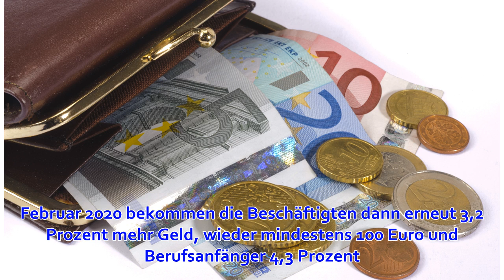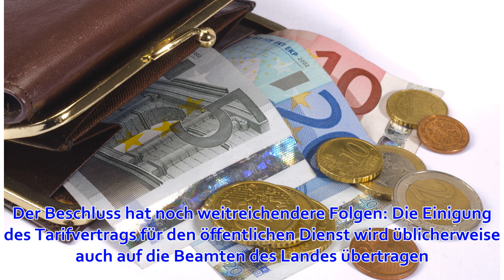Landesangestellte erhalten stufenweise mehr Geld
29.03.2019, 05:58 Uhr | dpa Ein Teilnehmer eines Warnstreiks trägt ein Schild mit der Aufschrift "Öffentliche Dienste sozial und wertvoll!". Foto: Axel Heimken/Archiv (Quelle: dpa) Die rund 45 000 Angestellten des Landes Hessen bekommen nach einer Einigung...